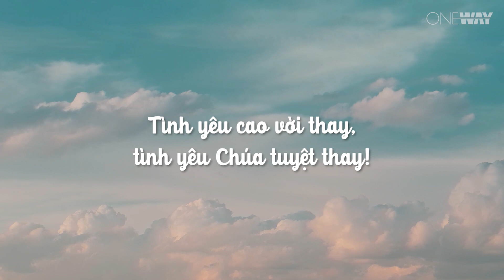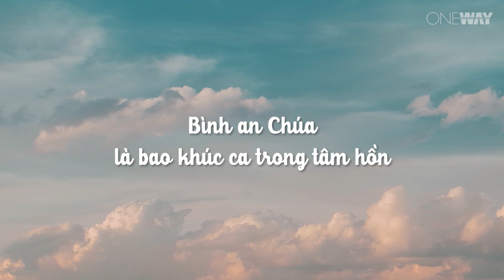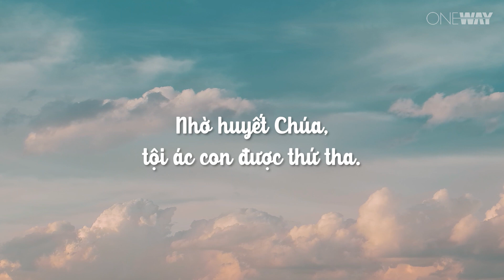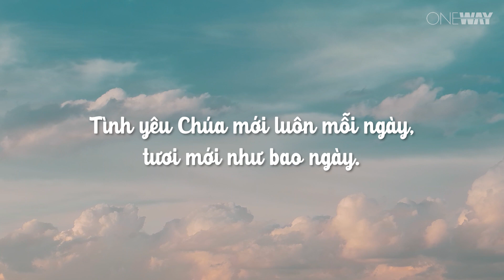Tình Chúa Vĩnh Hằng | Oneway Worship | Thánh Ca Tin Lành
TÌNH CHÚA VĨNH HẰNG
Nenita L Feria

Lời bài hát:

Tình yêu Chúa
tựa như núi cao, cao vô cùng.
Tình yêu Chúa,
là thẳm sâu vượt bể khơi.
Tình yêu Chúa
thật sâu thẳm không sao đo lường.
Tình yêu cao vời thay,
tình yêu Chúa tuyệt thay!

Hồng ân Chúa,
hồn con thỏa vui nương nơi Ngài.
Nhờ huyết Chúa,
tội ác con được thứ tha.
Bình an Chúa
là bao khúc ca trong tâm hồn
từ nơi Cha,
ngoài nơi Chúa còn ai?

Mọi ngày luôn mới, Chúa trong tâm con,
luôn mới trong tâm con.
Kỳ diệu thay,
tình yêu Chúa rộng sâu.
Tình yêu Chúa mới luôn mỗi ngày,
tươi mới như bao ngày.
Kỳ diệu thay
tình yêu thương Chúa rộng sâu!

Lạ lùng thay Chúa sống trong tâm con,
luôn sống trong tâm con.

Sáng tác: Chưa rõ
Lời Việt: nhóm Thiên  Ân
Ca sĩ: Nenita L Feria
Hoà âm - phối khí: Khánh Đăng
Thu âm: KD. studio
Mix & Mastered: KD. studio
MV Lyrics: Công Bằng